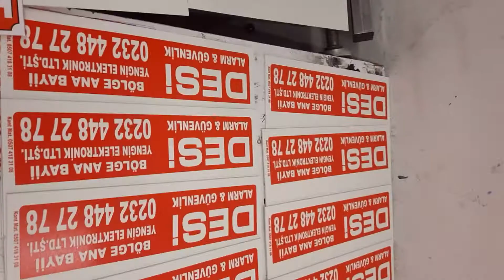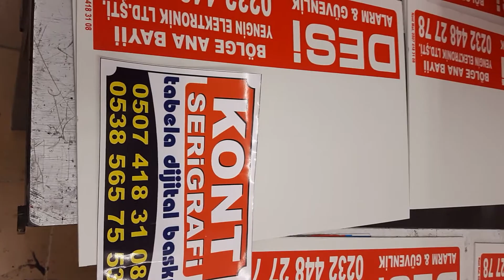Güvenlik firmalarına özel tabelâ imalatı 0507 418 31 08